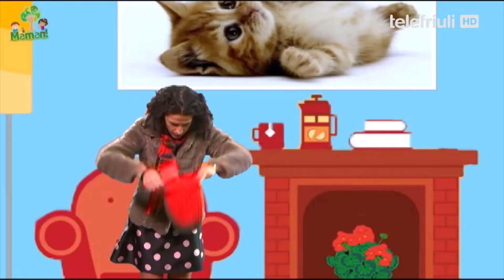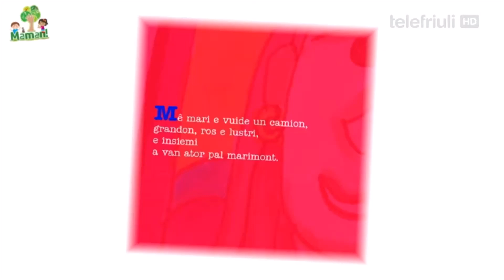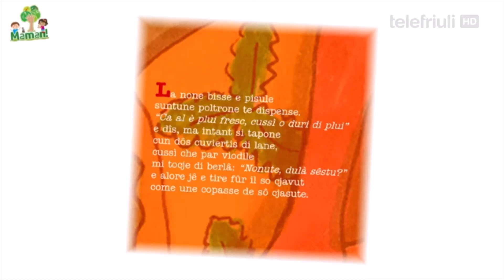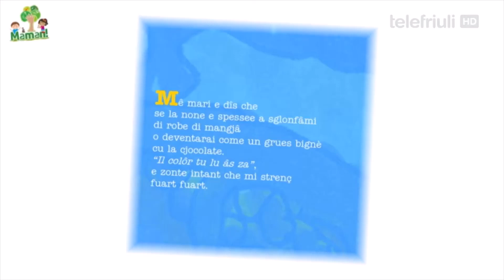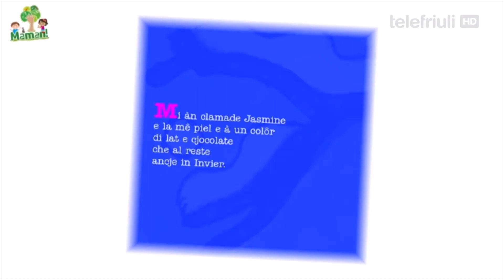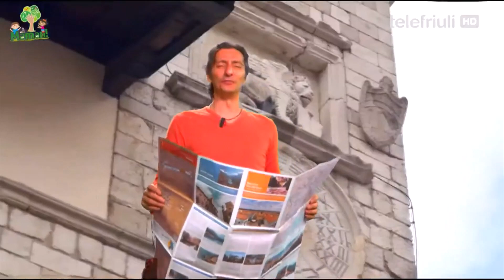Maman! 2 | Collezione episodi 21-23 | Programma per bambini in friulano